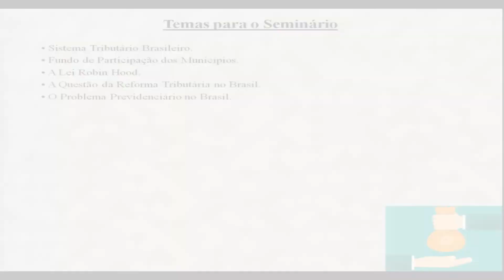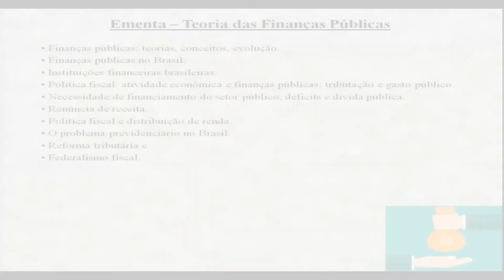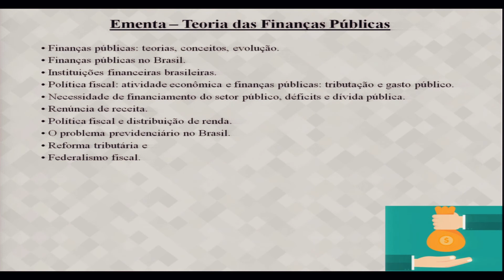AULA INTRO - TEORIA DAS FINANÇAS PÚBLICAS